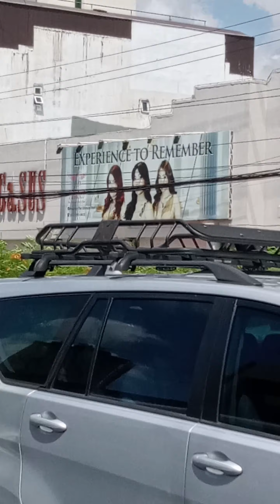NATATANDAAN NYO PA BA? SINONG ARTISTA ANG NANGGALING DITO SA PEGASUS?